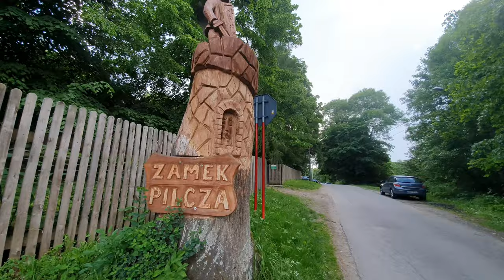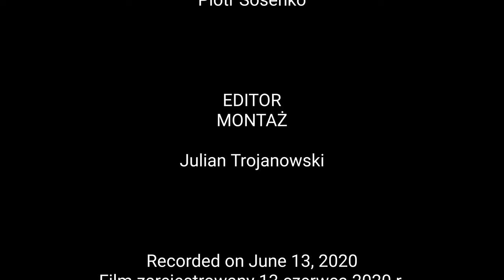🇵🇱 Jura Krakowsko-Częstochowska: DOLINA WODĄCEJ / Polish Jurassic Highland: THE WODĄCA VALLEY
🚶 Wirtualna wędrówka: Dolina Wodącej, Polska
🏞️ Trasa: Punkt postojowy Grodzisko Pańskie (381 m n.p.m.; 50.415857, 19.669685) - Grodzisko Chłopskie (487 m n.p.m.; 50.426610, 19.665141) - Dolina Wodącej - Zamek Pilcza parking, Smoleń (481 m n.p.m.; 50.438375, 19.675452)
🆔 Oznaczenie: żółty szlak, czarny szlak, niebieski szlak
📏 Długość: około 4,4 km

Jura Krakowsko-Częstochowska – makroregion geograficzny położony w południowej Polsce. Stanowi wschodnią część Wyżyny Śląsko-Krakowskiej. Na Wyżynie zbudowano system średniowiecznych zamków, niegdyś strzegących granicy Królestwa Polskiego przed napadami z Górnego Śląska (tzw. Orle Gniazda).
Dolina Wodącej – dolina położona na Wyżynie Krakowsko-Częstochowskiej, w rejonie Pilicy, między wsiami Smoleń i Domaniewice. Cechą charakterystyczną doliny jest brak cieku wodnego. Krajobraz doliny tworzą charakterystyczne dla Jury wapienne ostańce i jaskinie.
Grodzisko Chłopskie – wzniesienie i skała na Wyżynie Częstochowskiej. Znajduje się w ciągu wzgórz tworzących lewe zbocza Doliny Wodącej.

0:23 Punkt postojowy Grodzisko Pańskie
14:48 Pod Ruskową Skałą, skrzyżowanie szlaków czerwonego i czarnego
26:23 Skrzyżowanie szlaków czerwonego i niebieskiego w pobliżu Grodziska Chłopskiego
29:44 Grodzisko Chłopskie
39:28 Dolina Wodącej
54:52 Parking pod Zamkiem Pilcza w Smoleniu

Film zarejestrowany w dniu 13 czerwca 2020 roku.

🚶 Virtual hike: The Wodąca Valley, Poland
🏞️ Route: Grodzisko Pańskie stopping point (381 m a.s.l.; 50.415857, 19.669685) - Grodzisko Chłopskie (487 m a.s.l.; 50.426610, 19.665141) - The Wodąca Valley - Pilcza Castle parking, Smoleń (481 m a.s.l.; 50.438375, 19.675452)
🆔 Trail designation: yellow trail, black trail, blue trail
📏 Length: about 4.4 km
↗️ Sum of approaches: 108 m

Jura Krakowsko-Częstochowska – geographical macroregion located in southern Poland. It is the eastern part of the Silesian-Cracow Upland. A system of medieval castles was built in the Highland, once guarding the borders of the Polish Kingdom against attacks from Upper Silesia (the so-called Eagle's Nest).
The Wodąca Valley – dthe valley is located in the Cracow-Częstochowa Upland, in the Pilica area, between the villages of Smoleń and Domaniewice. A characteristic feature of the valley is the lack of a watercourse. The valley landscape is formed by limestone outliers and caves characteristic of the Jura.
Grodzisko Chłopskie – hill and rock in the Cracow-Częstochowa Upland. It is located along the hills forming the left slopes of the Wodąca Valley.

0:23 Grodzisko Pańskie stopping point
14:48 At Ruskowa Skała, a crossroads of red and black trails
26:23 Crossroads of red and blue trails near Grodzisko Chłopskie
29:44 Grodzisko Chłopskie
39:28 The Wodąca Valley
54:52 Parking at the Pilcza Castle in Smoleń

The film was recorded on June 13, 2020.

Keywords / słowa kluczowe:
Jura Krakowsko-Częstochowska, Polish Jurassic Highland, Zamek Pilcza, Pilcza Castle, Zegarowe Skały, Smoleń, Dolina Wodącej, szlak turystyczny, wirtualna wędrówka, wirtualny spacer, wirtualne podróże, walk view, virtual walk, hiking trails, virtual hike, Poland